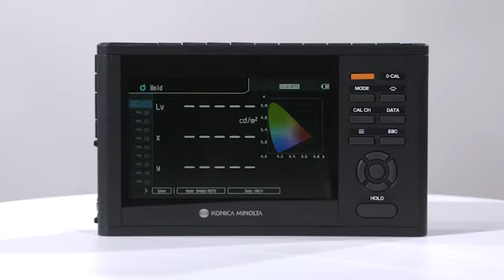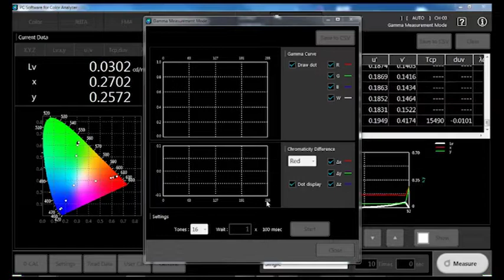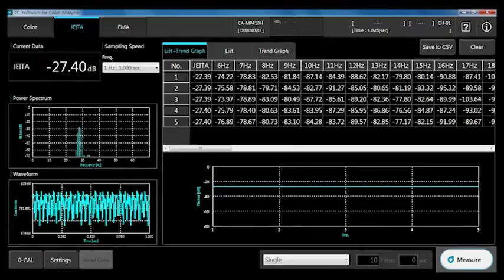CA-410 Para Calibración de Pantallas - Konica Minolta Sensing Americas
La alta precisión de la Serie de Analizadores de Color de Pantalla de Konica Minolta se ha transformado en el estándar dentro de la industria de pantallas. Nuestros clientes esperan el valor y la tecnología superior que se encuentra en los analizadores de Konica Minolta.